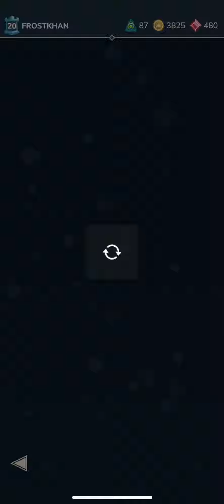*1000 crystals for Mythic Book! (after update) - Stormbound 2019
You can check the deck at end point of this video.